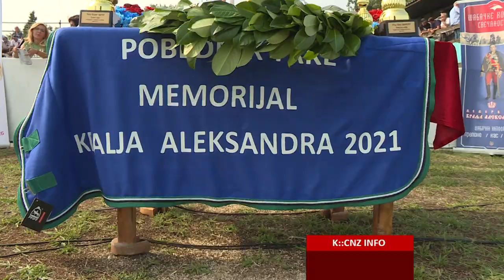ŠABAČKE KONJIČKE SVEČANOSTI